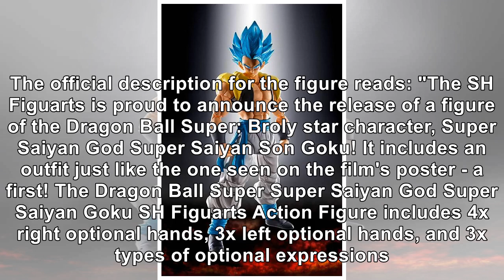'Dragon Ball Super: Broly' S.H. Figuarts Super Saiyan God Goku Figure Now Available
Following the stunning box office success of Dragon Ball Super: Broly, fans will need to reserve one...